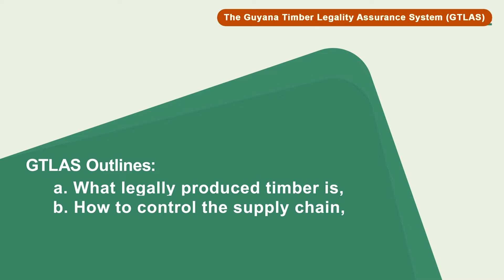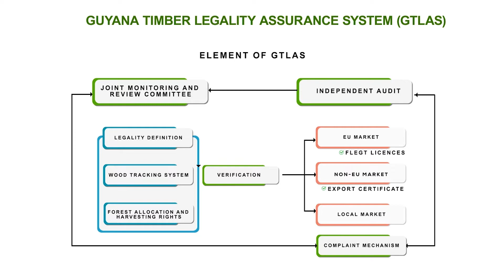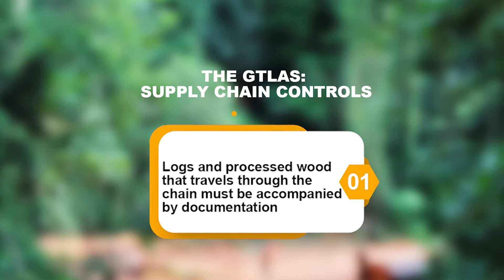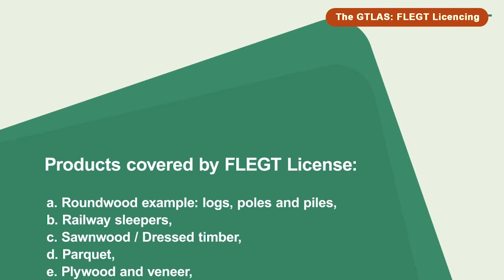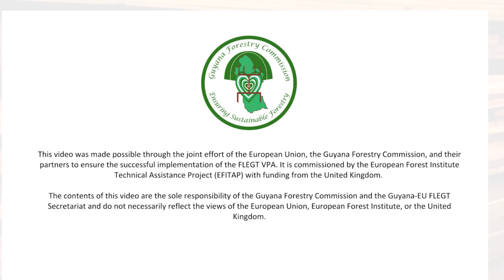GTLAS and its elements